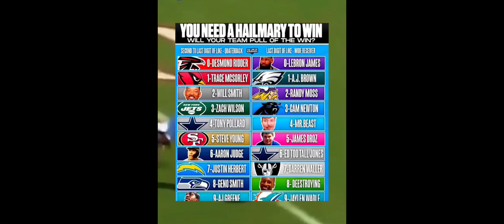HAILMARY to save your live who you got in the comments❓